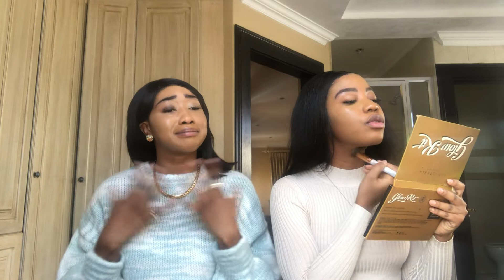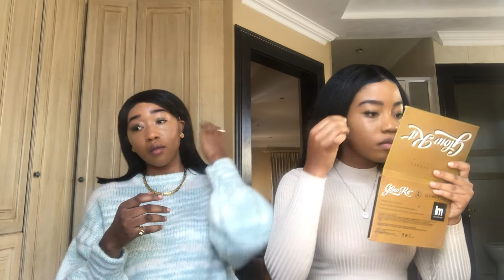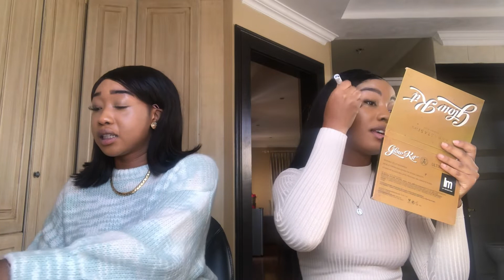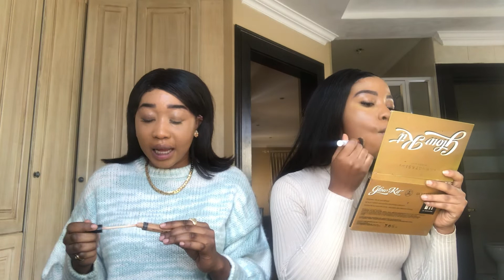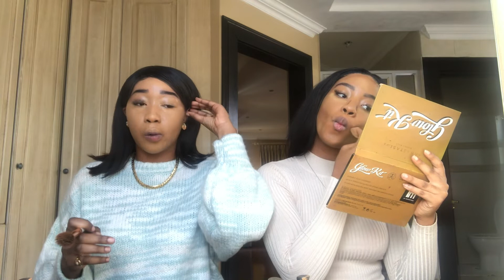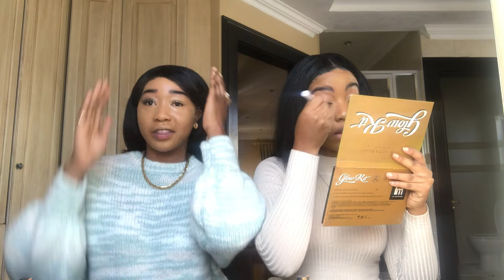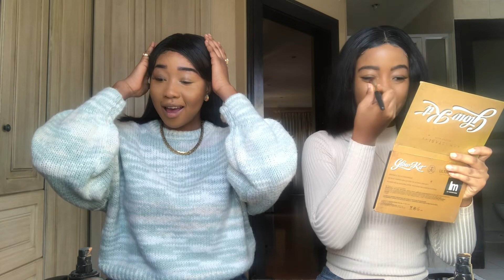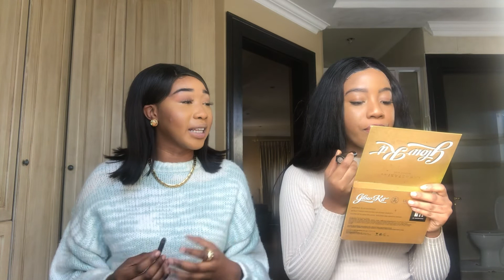GRWU: Girl talk, Dating, Entrepreneurship...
It"s finally here! Bad and Good feedback is most welcome, let us know what you would like to see in our next video.